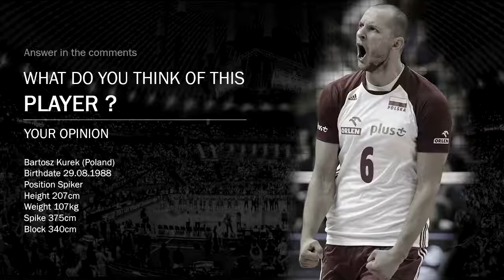Bartosz Kurek MVP Mens World Championship 2018